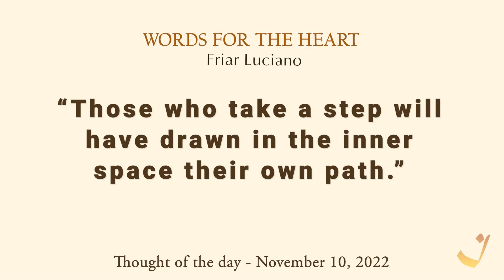10-11-2022 | Pensamento do Dia / Thought of the Day / Pensamiento del Día | Trigueirinho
"Aquele que der um passo terá desenhado no espaço interno seu próprio caminho."

"Those who take a step will have drawn in the inner space their own path."

"El que da un paso habrá diseñado su propio camino en el espacio interior."

Adquira o livro / Get the book / Comprar el libro Palavras ao Coração